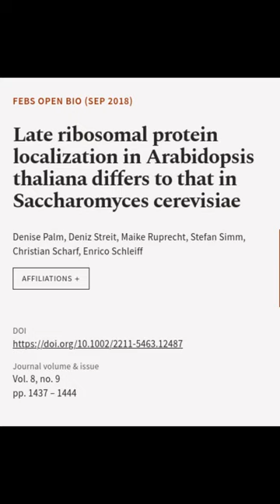Late ribosomal protein localization in Arabidopsis thaliana differs to that in Saccha... | RTCL.TV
### Keywords ###

### Article Attribution ###
Title: Late ribosomal protein localization in Arabidopsis thaliana differs to that in Saccharomyces cerevisiae
Authors: Denise Palm, Deniz Streit, Maike Ruprecht, Stefan Simm, Christian Scharf ,and Enrico Schleiff
Publisher: Wiley
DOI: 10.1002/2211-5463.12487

### Image Attribution ###
We used stable diffusion to programmatically generate the background images. The prompt used is: Late ribosomal protein localization in Arabidopsis thaliana differs to that in Saccharomyces cerevisiae flavivor, Genetic isolation with different animal in mind bending complexity yields a variant of yautja by zdzis aw beksi ski, claustrophobic, multi lingual screens, 3d render, surrealism      surreal concept art, lifelike, photorealistic, digital painting, aesthetic, smooth, sharp focus, artstation hd, by Greg Rutkowski, chris tulloch mccabe, valent

### Video Timestamps ###
0:00:00 - Summary
0:00:56 - Title
0:01:02 - End